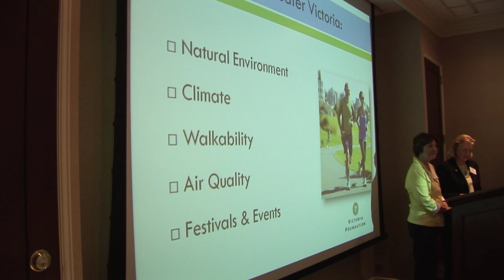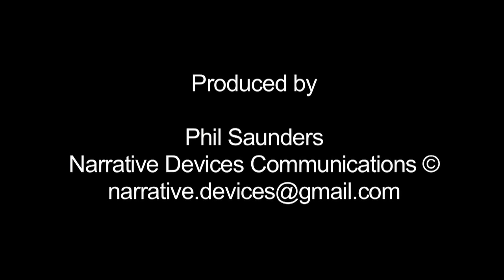The Value of Networking - CPRS Vancouver Island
Hear from founders and long-standing members of the Canadian Public Relations Society - Vancouver Island Chapter (CPRS-VI) on the value of networking within the public relations and communications industry.